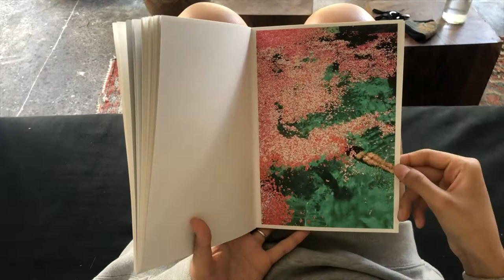NUDES 2007 - 2020 by Angga Pratama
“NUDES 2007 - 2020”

First Edition Of 100 Copies

Signed & Numbered

Featuring Unpublished Works

70 Pages
Softcover
160mm X 230mm

Offset
Uncoated Environment-Friendly Paper

Bio Cover-Shell Made Of Cassava